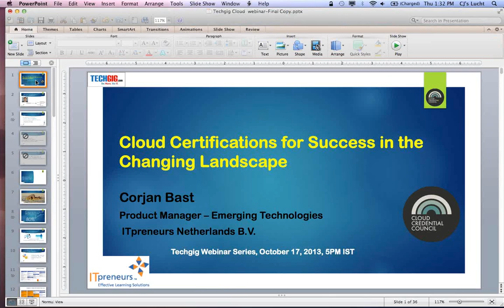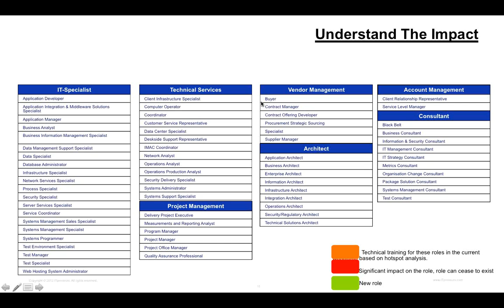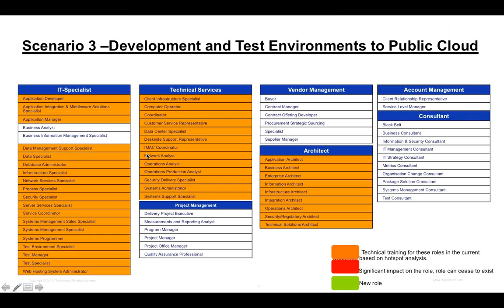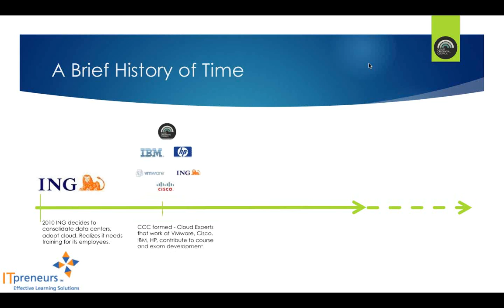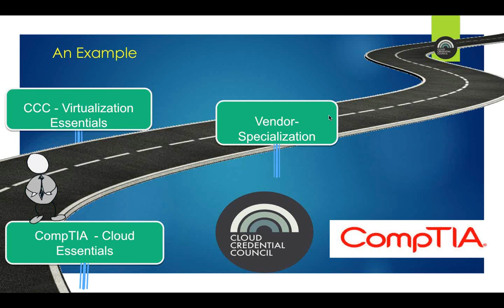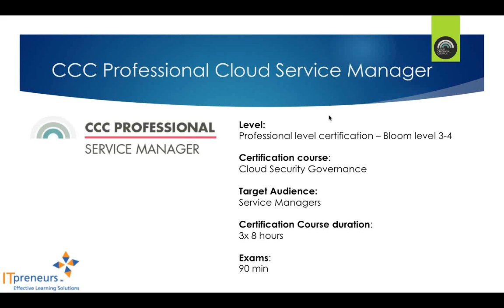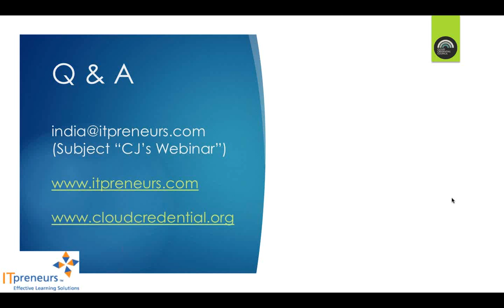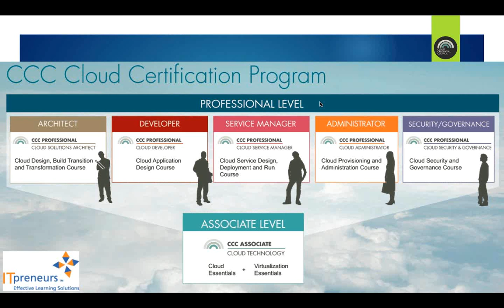Cloud Certifications for Success in the Changing Landscape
The webinar will showcase the Cloud standards (certifications and training methodologies) that are emerging and not only impart a vendor-agnostic view to understanding Cloud skills but also share how to obtain competencies in support of a product/vendor technology skills which is primarily what most IT professionals and leaders hear about. Everyone's probably interested to hear how to be successful with cloud computing. A big part of the solution lies in handling organizational change and building the right competencies to support this transition and drive adoption across the enterprise. It is simply not the IT folks alone, who will be affected and need to change as a result of an organization embracing the Cloud revolution. Some of the key areas that organizations and professionals must understand include:
Business benefits and business considerations of cloud computing
Consequences of cloud implementation for ITSM
Steps to successfully adopting cloud computing
Compliance, risk, and regulatory consequences of cloud computing
To help corporations overcome these challenges and create a workforce which will be ready to take them to Cloud, Cloud Credential Council , ITpreneurs and leading subject matter experts from Cloud leaders such as VMware, Cisco, Capgemini, EMC, HP, and IBM Virtual Clarity have come together to develop Cloud competencies that will make today's IT professionals ready for Cloud.